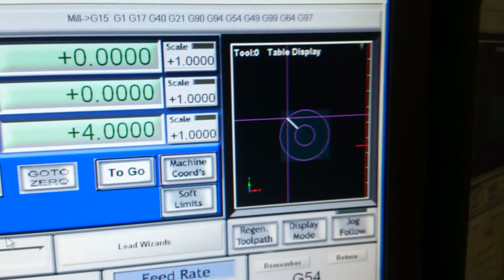CNC Maschine Mach3 Sersheim G_Code Schreiben für Kreise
Kann mir einer Helfen wie ich den G-Code schreibe, um einen Gewünschten ØDurchmesser zu bekommen? Gebe auch mein Wissen kostenlos weiter. Nachfragen unter Michael_Dreessen@web-de